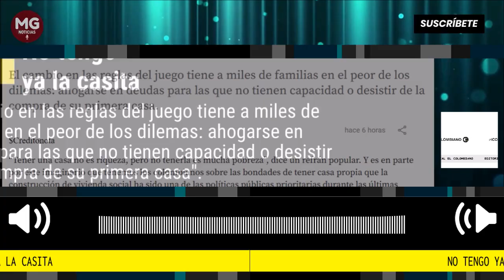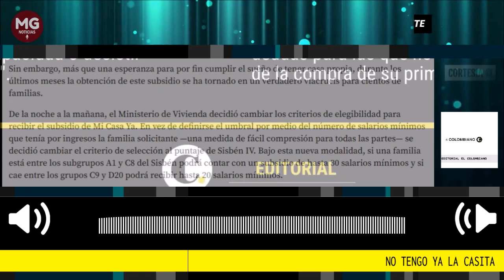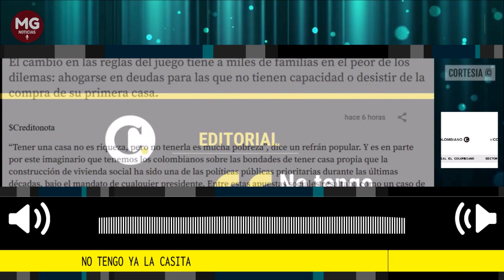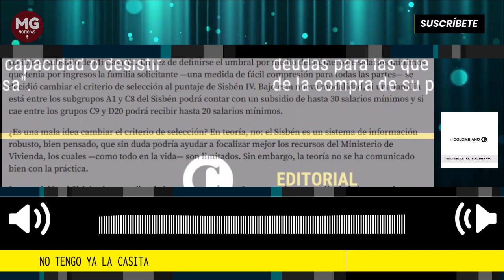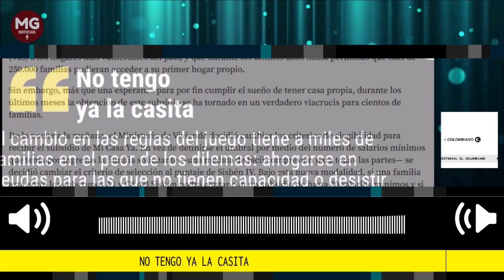NO TENGO YA LA CASITA 🔴 Editorial El Colombiano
El cambio en las reglas del juego tiene a miles de familias en el peor de los dilemas: ahogarse en deudas para las que no tienen capacidad o desistir de la compra de su primera casa.